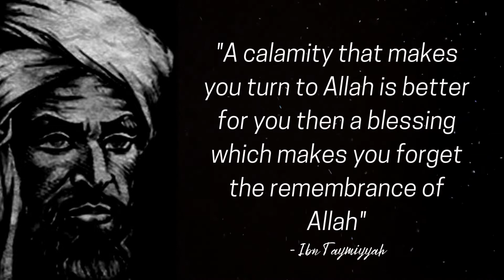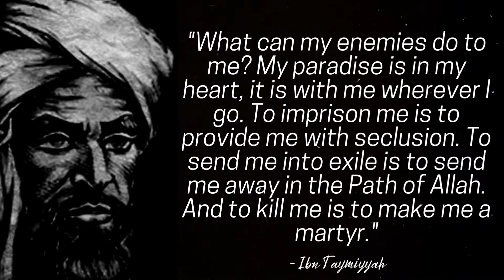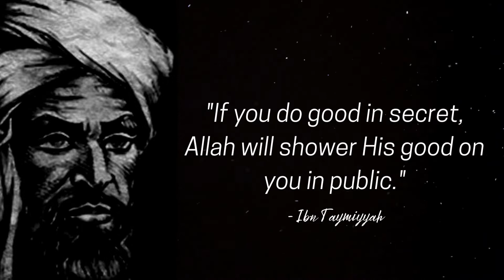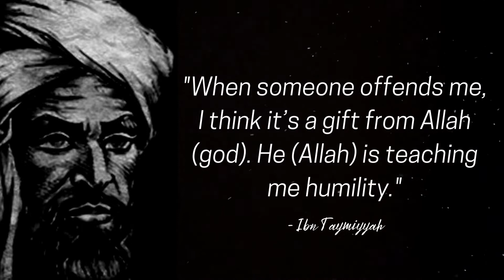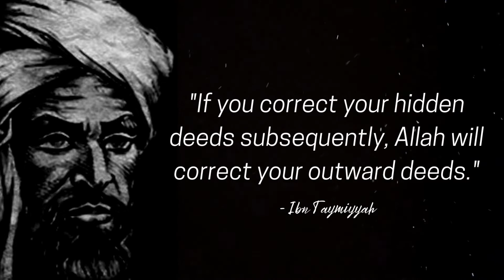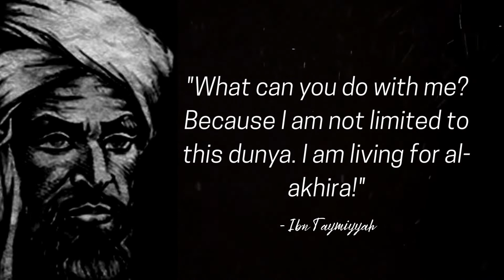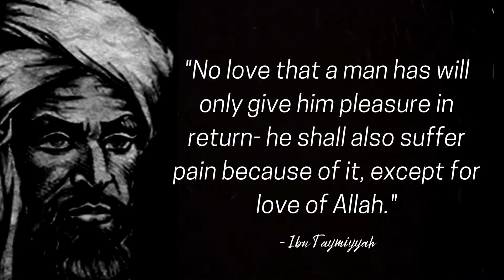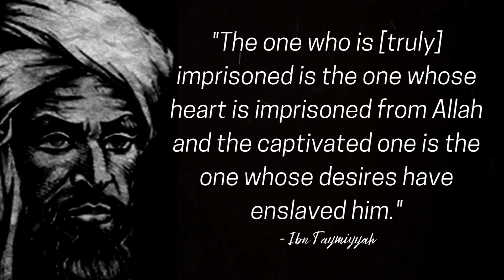Beautiful leaving (hajr), is....|| Ibn Taymiyyah Quotes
Ibn Taymiyya had a simple life, most of which he dedicated to studying, writing, and teaching. He never married nor had he had a female consort for many years. Al-Matroudi said that this is probably why he was able to engage fully with the political affairs of his time without holding an official position like a judge. An official position offer was made to him but he never accepted it. His life was a religious scholar and political activist.